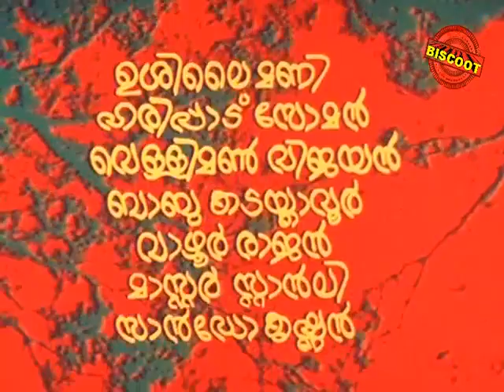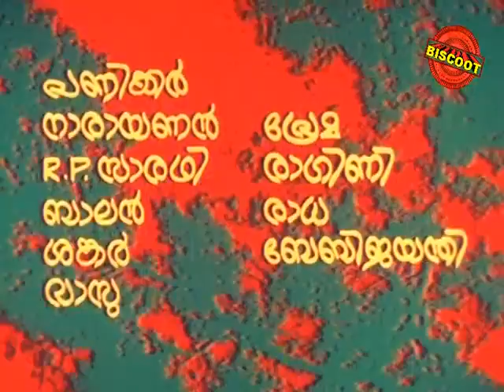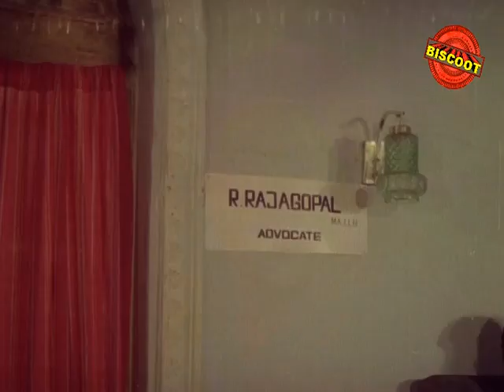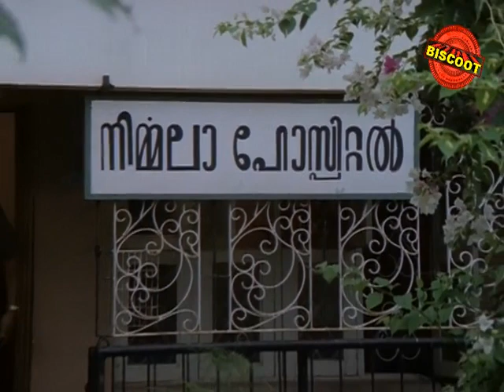Agni Saram 1981: Full Malayalam Movie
Watch Full Length Malayalam Movie Agni Saram released in year 1981. Directed by AB Raj, produced by AB Raj, music by MK Arjunan and starring Jayan, Jayabharathi, Kaviyoor Ponnamma, Jose Prakash, Sreelatha, Sukumaran, Alummoodan, Kaduvakulam Antony, Nalini, Reena,Varalakshmi, Vazhoor Rajan.